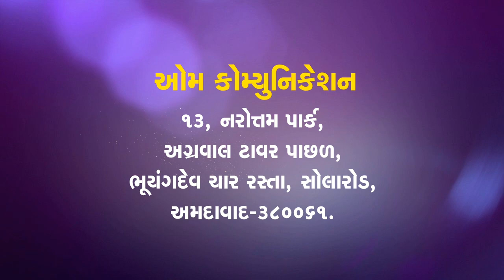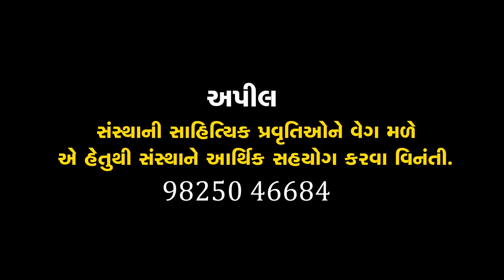Mulshankar Mohanlal Bhatt | મૂળશંકર મોહનલાલ ભટ્ટ | Prabhu No Prakash | પ્રભુનો પ્રકાશ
નોંધ : ટેક્નિકલ કારણોસર start to 16:29 સુધી આપને ઓડિયો સ્પષ્ટ સંભળાશે નહીં એ બદલ ક્ષમા કરશો.

ઓમ કૉમ્યુનિકેશન દ્વારા તા. ૨૫ જૂન,રવિવારે,સાંજે ૦૫-૩૦ કલાકે, ગોવર્ધનસ્મૃતિ મંદિર સભાગૃહ, ગુજરાતી સાહિત્ય પરિષદ, અમદાવાદ ખાતે ચરિત્રલેખક, કેળવણીકાર,અનુવાદક મૂળશંકર મોહનલાલ ભટ્ટના ૧૧૭મા જન્મદિનપ્રસંગે ‘પ્રભુનો પ્રકાશ' શીર્ષક હેઠળ સાહિત્યિક વ્યાખ્યાનનું આયોજન કરવામાં આવ્યું. કાર્યક્રમના પ્રારંભમાં મૂળશંકર ભટ્ટના પુત્રવધુ દર્શના ભટ્ટે પ્રાર્થના રજૂ કરી.ત્યારબાદ મૂળશંકર ભટ્ટના જીવન વિશે સાહિત્યકાર રમેશ ર.દવેએ, કેળવણીકાર : મૂળશંકર ભટ્ટ વિશે કેળવણીકાર મનસુખ સલ્લાએ અને અનુવાદક : મૂળશંકર ભટ્ટ વિશે અનુવાદક વિશાલ ભાદાણીએ વક્તવ્ય આપ્યું.સમગ્ર કાર્યક્રમનું સંચાલન કવિ મનીષ પાઠક 'શ્વેત'એ કર્યું.આ પ્રસંગે મૂળશંકર ભટ્ટના પુત્ર વિક્રમ ભટ્ટ પુત્રવધુ દર્શના ભટ્ટ અન્ય પરિવારજનો સાથે તથા સાહિત્યકારો અને સાહિત્યપ્રેમીઓ ઉપસ્થિત રહ્યાં હતાં.આ કાર્યક્રમને માણવા કોઈપણ પ્રકારની પ્રવેશ ફી રાખવામાં આવી ન્હોતી. This video present by
om communication
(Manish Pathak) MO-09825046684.